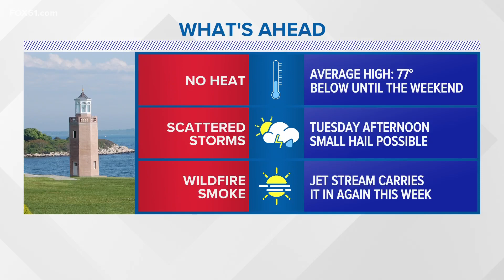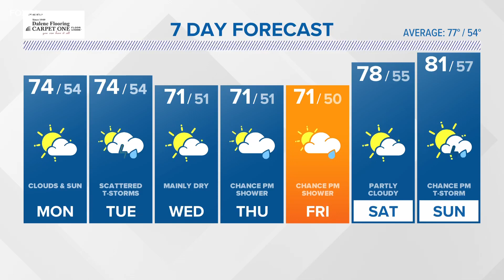CONNECTICUT FORECAST: Night - June 4, 2023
FOX61's meteorologist Ryan Breton with the forecast.